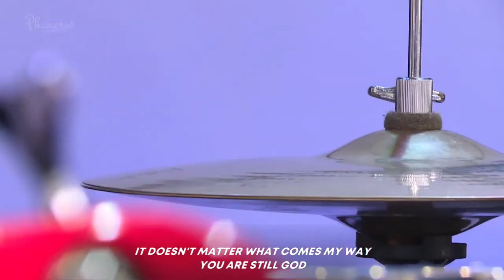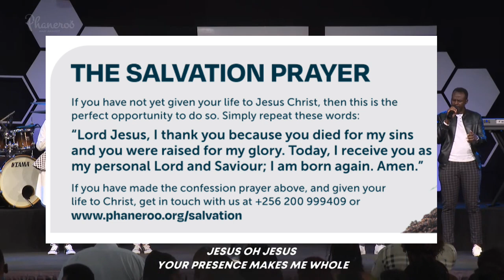Phaneroo Sunday 251 Praise and Worship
Consider testifying using the link below if God has done you wonders  through this worship.